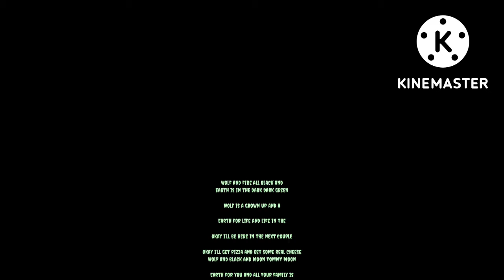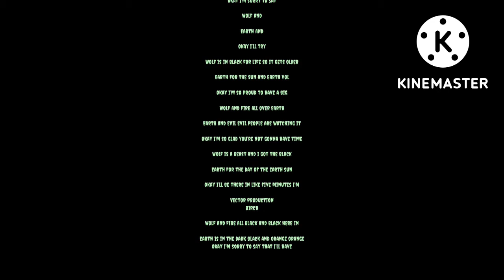Haunted guards give 2